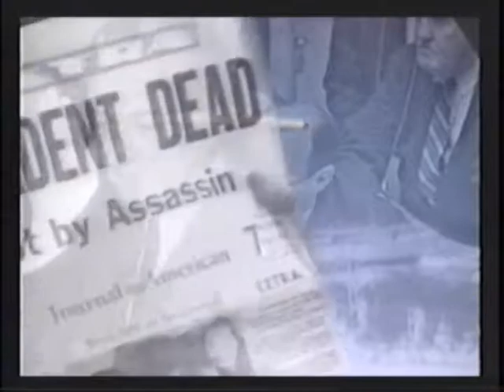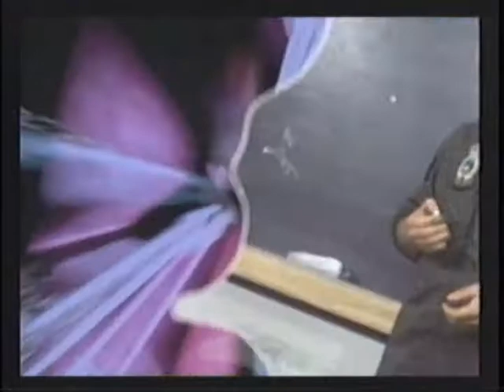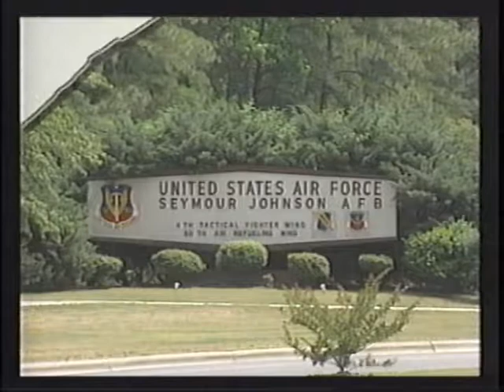50 Years USAF McDonnell Douglas